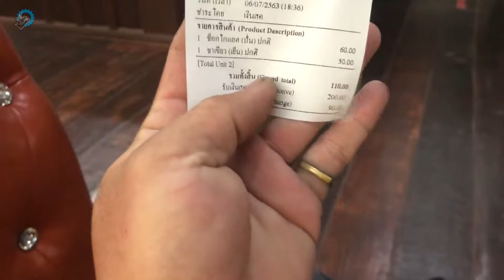[EP.95] ขับรถเหนื่อยก็แวะพัก กินลมชมบรรยากาศ ทานชาเขียว ที่ บ่อทองบุรี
ผ่านมาก็แวะตามสไตล์ จุดหมายที่จะไปขึ้นอยู่ว่าจะกินอะไร ตามสไตล Nut Racing Channel ที่นี่ผมเห็นตั้งแต่เริ่มสร้าง พอเปิดก็มีโอกาศได้มาแวะ ถ่ายรูปเสียดายตอนที่ไปไม่ได้เอากล้องไปด้วย รูปที่เห็นได้มาจาก I Phone ทั้งหมด บรรยากาศดีมากครับ เหมาะแก่การมาแวะพักกินข้าว กินกาแฟ